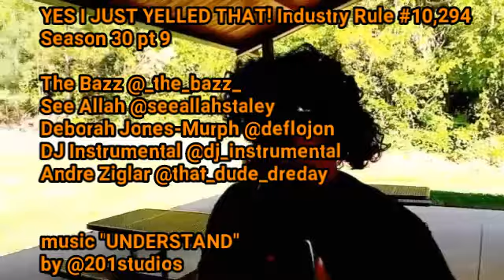Yes I Just Yelled That! Industry Rule #10,294 Season 30 pt 9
Yes I Just Yelled That! Industry Rule # 10,294
Season 30 pt 9
(A comic strip based, improv reality series)